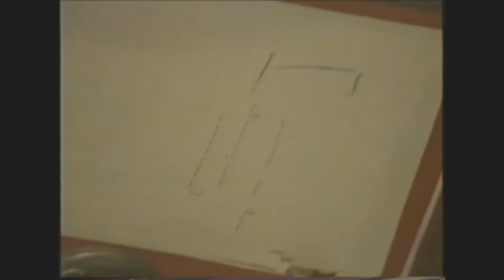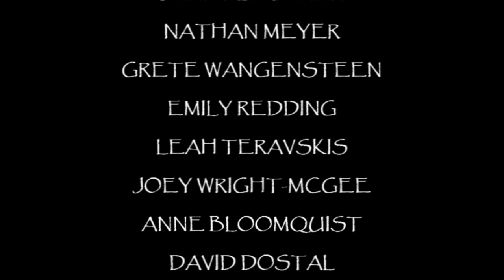Strawberry Necklace: Weeks 1-3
Strawberry Necklace (2000). A "Big Brother"/"Real World"-style reality television show parody. Starring Jenny Lechner, Nathan Meyer, Grete Wangensteen, Emily Redding, Leah Teravskis, Joey Wright-Mcgee, Anne Bloomquist and David Dostal. Written and directed by Carl Schroeder.